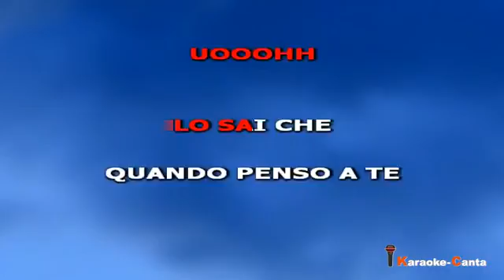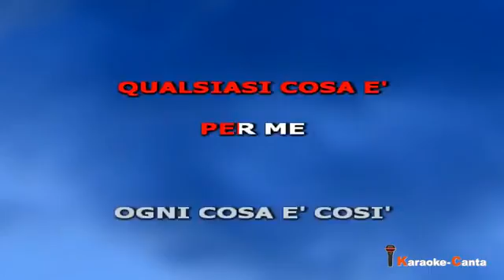Dolcenera - Fantastica (Video karaoke)